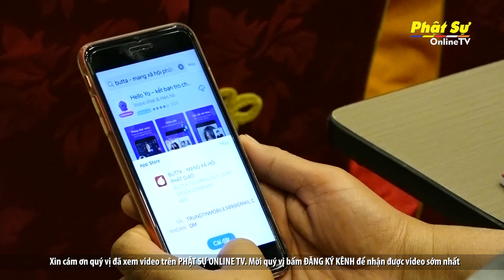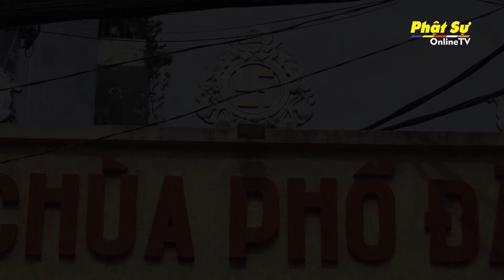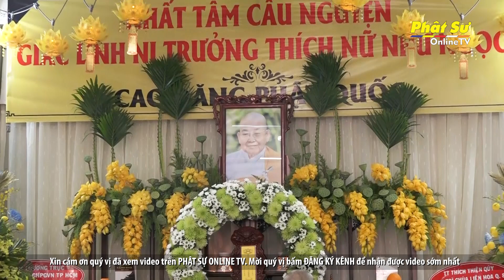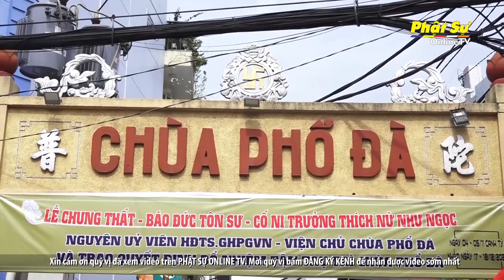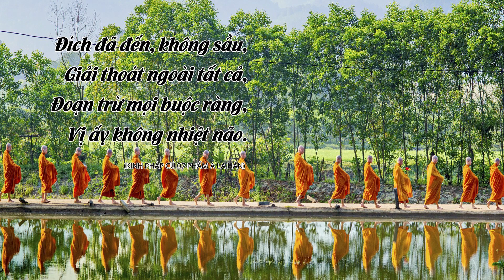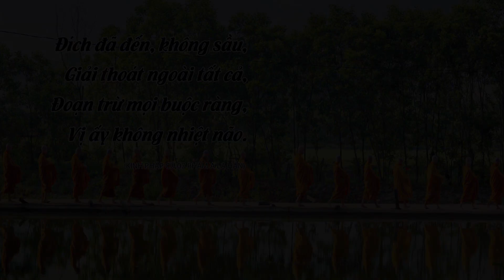BẢN TIN PHẬT SỰ 20H NGÀY 18/12/2020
1. VĨNH LONG: CHÍNH THỨC KHAI MẠC HỘI NGHỊ CHUYÊN ĐỀ PHẬT GIÁO NAM TÔNG KHMER LẦN THỨ IX
2. NINH BÌNH: KHAI MẠC KHÓA THỰC TẬP THUYẾT GIẢNG LỚP ĐÀO TẠO GIẢNG SƯ KHU VỰC PHÍA BẮC
3. HÀ TĨNH: TƯỞNG NIỆM PHẬT HOÀNG TRẦN NHÂN TÔNG VÀ  CHƯ VỊ LỊCH ĐẠI TỔ SƯ
4. TP. HCM: LỄ CHUNG THẤT CỐ NI TRƯỞNG THÍCH NỮ NHƯ NGỌC VÀ BỔ NHIỆM TÂN TRỤ TRÌ CHÙA PHỔ ĐÀ
5. QUẢNG NAM: TRAO TẶNG 600 PHẦN QUÀ CHO BÀ CON BỊ ẢNH HƯỞNG BÃO LŨ